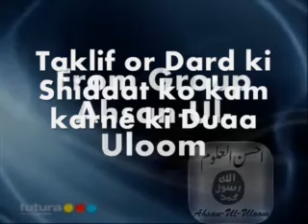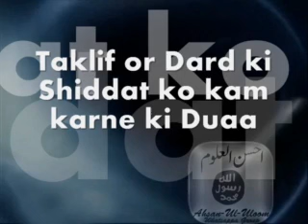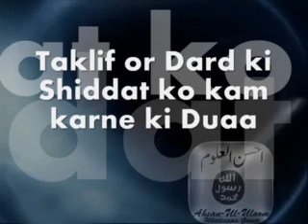Taklif or Dard ki Shiddat ko kam karne ki Duaa |Maulana Sajjad Nomani Sahab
Ahsanuluuloom Whatsapp Group
Ahsanululoom Channlel specially for short Bayans
Maulana Sajjad Nomani Sahab